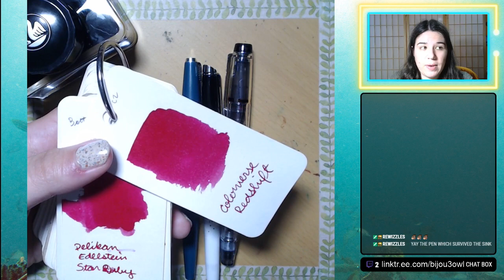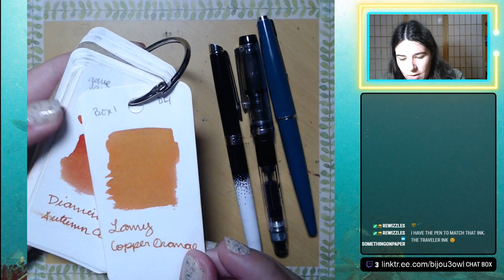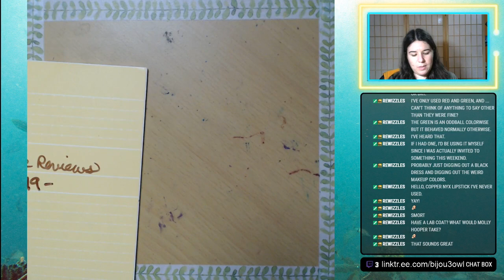Surprise! It's a Thursday Ink Review! (Pelikan Star Ruby, Lamy Copper Orange)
Timestamps:
Info/announcements - 00:07:49
Pelikan Edelstein Star Ruby - 00:08:44
Lamy Copper Orange - 01:14:03

All ink reviews are posted as scans on my blog There is about a month delay between when the livestream is posted and when an ink appears on the blog.

I use Streamlabs OBS for my streaming software (I get $0.50 per install when you use this link)